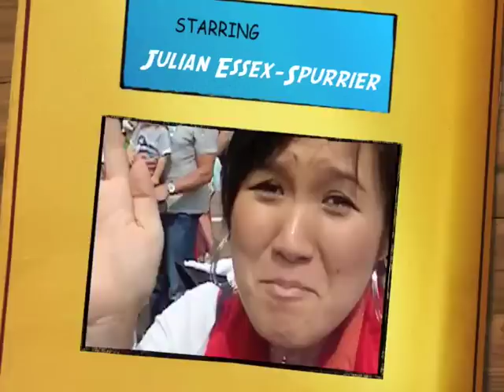Julian Essex-Spurrier as Sportacus @ the L.T.S.C. launch 3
Sportacus set 3